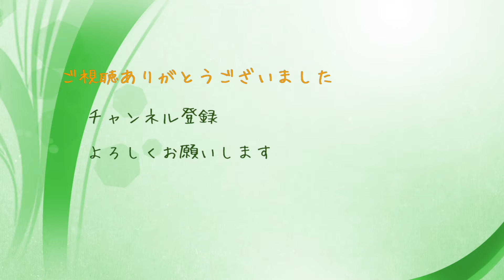燃える男の赤いトラクター始動！ 田おこし作業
雪解けから準備して本日トラクター始動です。

00:00オープニング

撮影：2022年5月4日（水）

☆facebook もよろしくお願いします。（妻が担当しています）

☆Instagram もよろしくお願いします。（M子が担当しています）

☆音楽は、apple の finalcut pro付属の音楽、 youtubeオーディオライブラリから使用させていたいています。